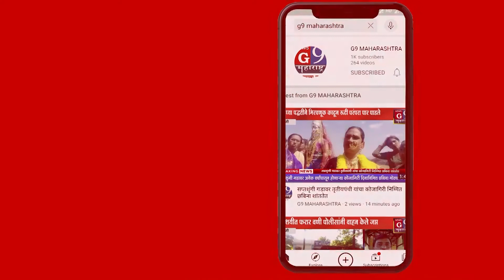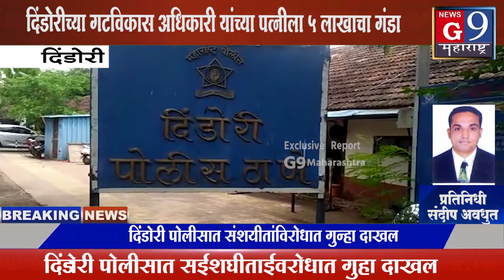दिंडोरीच्या गटविकास अधिकारी यांच्या पत्नीला 5 लाखाचा गंडा